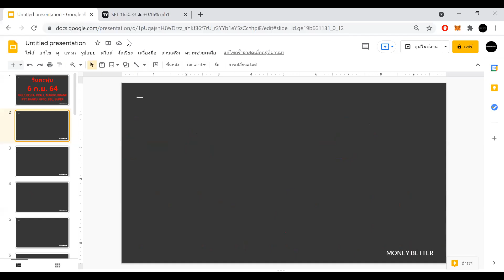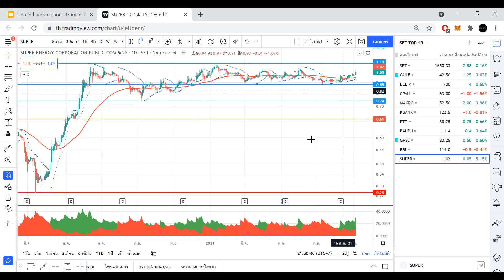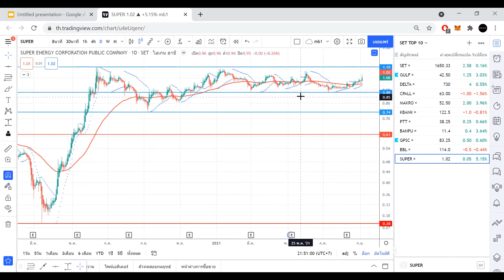วิแคะหุ้น 6 ก ย 64 SET, GULF, DELTA, CPALL, MAKRO, KBANK, PTT, BANPU, GPSC, BBL, SUPER I MONEY BETT